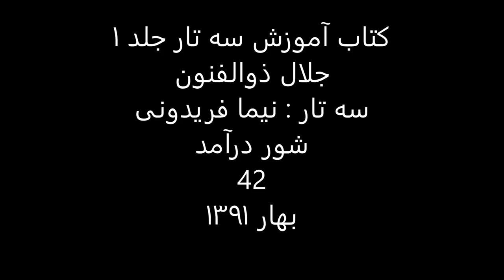کتاب آموزش سه تار 1 جلال ذوالفنون سه تار نیما فریدونی شور درآمد 42 بهار1391